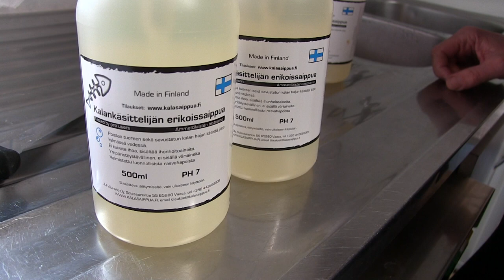Kalanhaju pois käsistäsi - Kalankäsittelijän erikoissaippua - Jasu Kalasaippua - Eumer Fishing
Suomessa kehitetty ja valmistettu luonto- ja ihoystävällinen kalasaippua poistaa tuoreen ja savustetun kalanhajun helposti käsistäsi, jopa kylmässä vedessä pestynä. Saippua toimii myös koko vartalon pesuun. Tuote on suosittu myös ammattikalastajien ja kalanmyyjien keskuudessa. Kokeile ja ihastu!

(Verkkosivulla jälleenmyyjähaku)